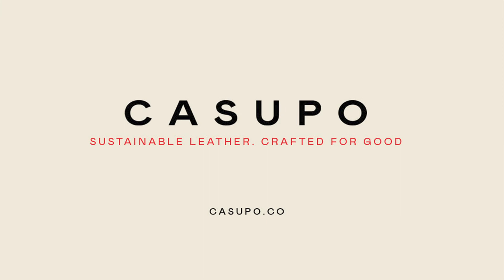CASUPO Masks. Adjustable, reversible and comfortable face masks